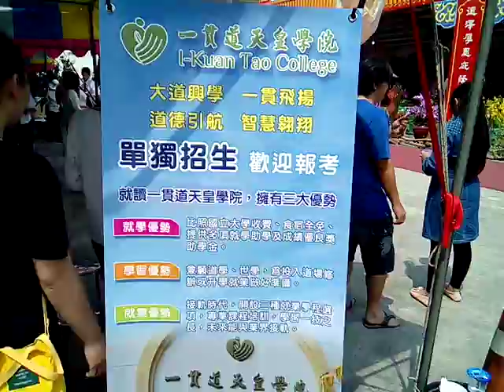VID 20180318祭祖台附近 111417gg祭祖大典現場 柳營佛山觀音巖祭祖大典之日